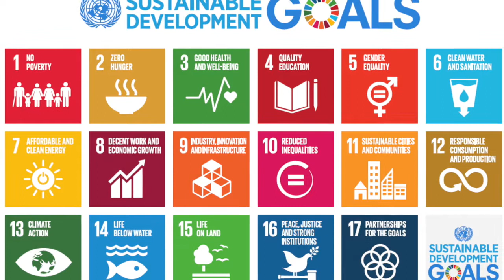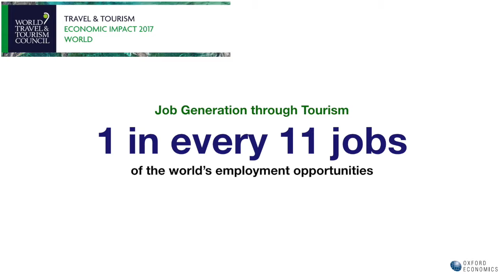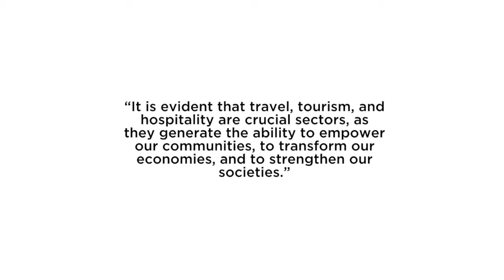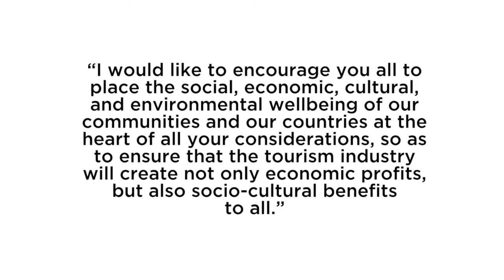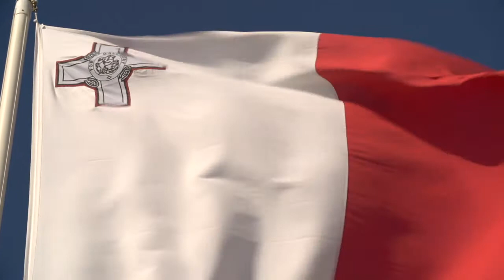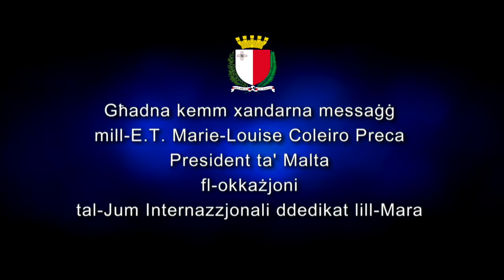Marie Louise Coleiro Preca, President of Malta, Official Message for World Tourism Day 2017